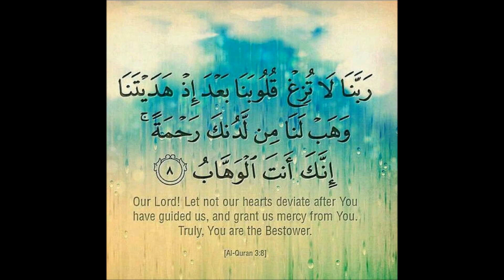Al Imran 8 - 100x (Allah Will Always Guided You For Dunia & Akhirah)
Don't Forget ALWAYS Say "AMEEN"
ALLAH WILL REWARD YOU "QUICKLY" INSYA ALLAH..

Al Imran 8 - 100x (Allah Will Always Guided You For Dunia & Akhirah) INSYA ALLAH..